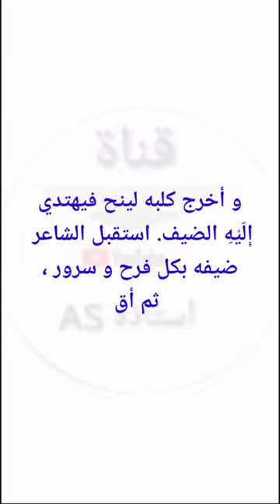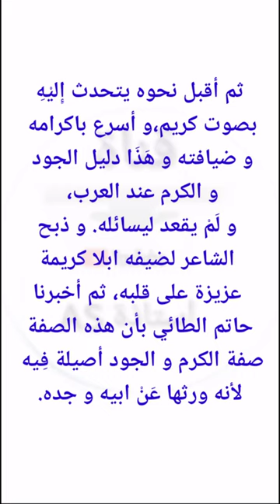تلخيص أبيات من كرم العرب لحاتم الطائي سنة 1 ثانوي